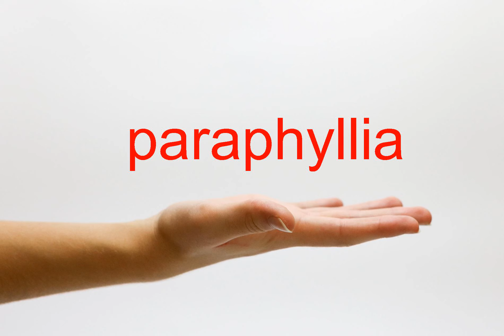How to Pronounce paraphyllia - American English